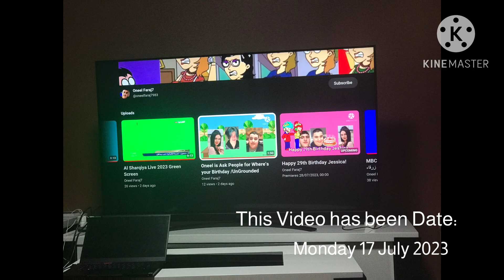In your House is Roxburgh Park or Craigieburn! And This Video I To Watch My Channel at TV!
Mrs Jsenta Is Trust Good News in a Autism, Do you can needs in System, by a Students of Parents in my year is 1st September 2016, my Sister is Marena! In the last 5 years a Warranty by year a School, Children, Teachers, my Auntie name is Rasha Yousif in a Facebook or TikTok, My Mom is go a Shopping to buy some Noodles, This Video your needs a Video is Created by the Students you can find out for more! In a School enjoy Year Award in 2022